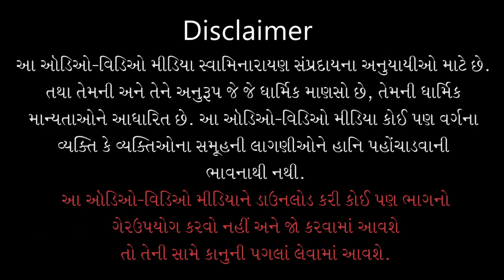Gyandhara | જ્ઞાનધારા | Irshya Ane Man Mukvu.. | 08 Jul 2015 | Pu. Gyanjivandasji Swami - Kundaldham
Title: Irshya Ane Man Mukvu Kathan Chhe
Guj. Title: ​ઈર્ષા અને માન મૂકવું કઠણ છે
Type: Katha
Category: Gyandhara
Orator: Pu. Gyanjivandasji Swami - Kundaldham
Event Date: 08 Jul 2015